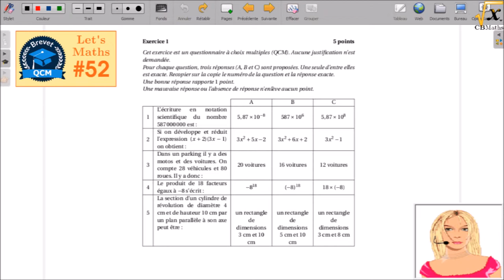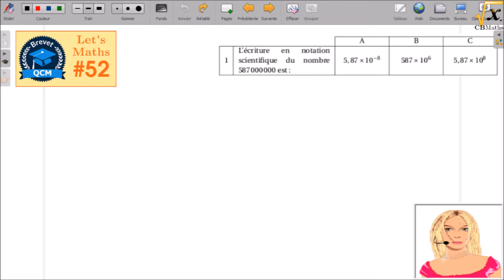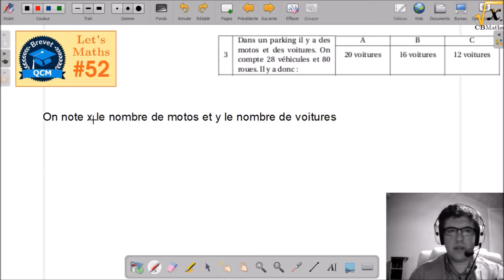LET'S MATHS #52 - QCM Brevet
Source du problème : Brevet Asie 22 juin 2015 - Exercice 1